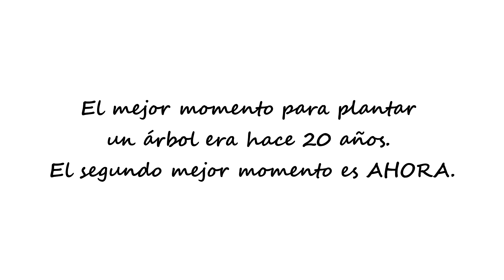CRECE CABELLO RAPIDO CON 2 INGREDIENTES RetoPajón | ELI GARCIA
*MAS VIDEOS!

-DYI CHAMPÚ CRECE CABELLO RÁPIDO | 2 INGREDIENTES